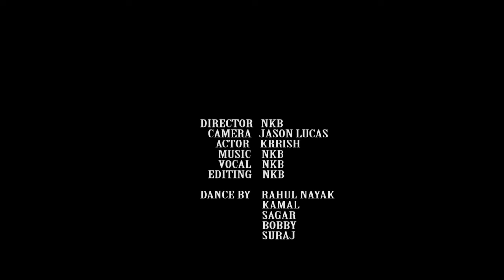BOLE BUM/NKB/WEED SONG/GANJA SONG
Bole bum ,weed song,Hi I'm NKB, the man behind this Channel.

Our basic aim is to deliver ourtradition and culture to the people so that people may
come to know our land through our music.

Crew Members
1- NKB
2- STEVE WILLSON KUJUR

I've composed these many songs, listis given below.
-Banda party
-Bole bum
-Haa tera chalna
-Main haari
-Kudiye deewani
-Sadri hip-hop 1
-Sadri hip-hop 2
I try to give my best in every work i do and bring a brand new
 thing in front of everyone.

THANKS.